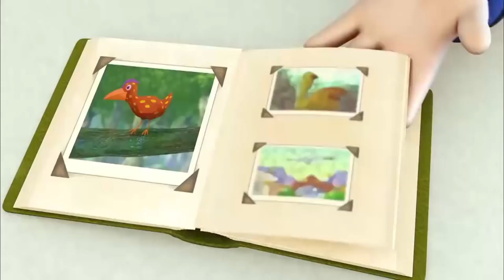Oui Oui Officiel | Compilation de 1 heure | Dessin Anime Complet En Français